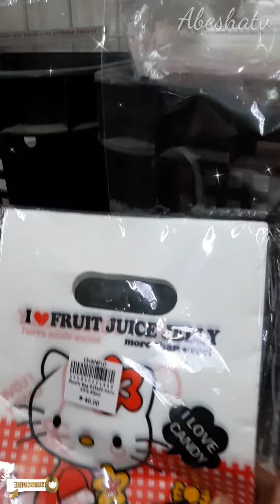Diy Accessories Gifts & Souvenirs in Quiapo || abeshatv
DIY Accessories sa Quiapo  || abeshatv